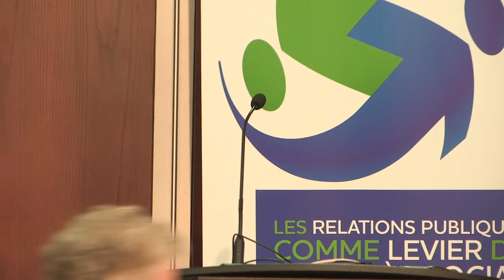LES DÉFIS EN ASIE une présentation de Me Jean Charest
Dans le cadre d'un Petit-déjeuner conférence de l'organisme RELATIONS PUBLIQUES SANS FRONTIÈRES, Me Jean Charest nous présente les défis du Québec et du Canada en Asie.